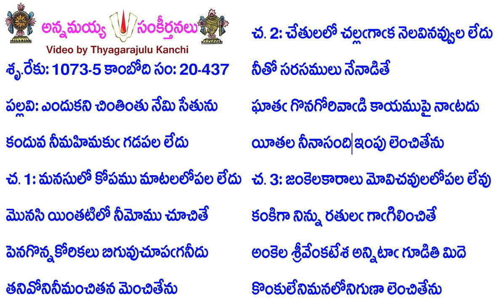Book20-Song437-9648-ఎందుకని చింతింతు నేమి సేతును-endukani cintintu nēmi sētunu